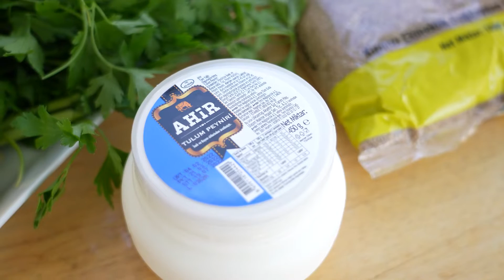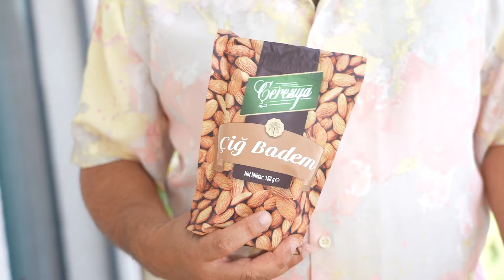Yeşil Beyaz Kısır Tarifi | A101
Bu videomuzda Mösyö Şokola ile kolaylıkla hazırlayabileceğiniz çok lezzetli ve doyurucu Yeşil Beyaz Kısır hazırlayacağız.

Malzemeler:

Yarım kase Çokça Bezelye
1 avuç Çerezya Kuru Üzüm
Yarım kase Çerezya Çiğ Badem
6 yemek kaşığı Zeo Sızma Zeytinyağı
3 yemek kaşığı Ahir Tulum Peyniri
Yarım su bardağı Yöremce Esmer Köftelik Bulgur
1 çay kaşığı Diyar Karabiber
1 tatlı kaşığı Samire Himalaya Tuzu
Kaynar Su
1 kase Maydanoz
2-3 dal Taze Nane
2-3 dal Taze Yeşil Soğan
Yarım Limon

Yapılışı:

Doğu Akdeniz Kısırının özelliği bulgurunun az yeşilliğinin çok olmasıdır. Yarım su bardağı köftelik bulgurun üzerine kaynar su ekleyip üstünü kapatıyoruz. Yarım kase bezelyenin üzerine kaynar su ekleyip bir köşeye alıyoruz. Aynı şekilde yarım kase bademe ve 1 avuç üzüme de kaynar su ekliyoruz. Ardından maydanozu, taze naneyi ve yeşil soğanı ince ince kıyıyoruz ve geniş bir kaseye alıyoruz. İçerisine suyunu çeken bulguru ve ıslattığımız bezelye, badem ve kuru üzümün suyunu süzerek ekliyoruz. İyice karıştırıyoruz ve 1 çay kaşığı karabiber, 1 tatlı kaşığı tuz ve yarım limonun suyunu sıkarak yeniden karıştırıp geniş bir servis tabağına alıyoruz. Üzerine tulum peyniri ekleyerek servis ediyoruz, Yeşil Beyaz Kısır hazır, afiyet olsun!